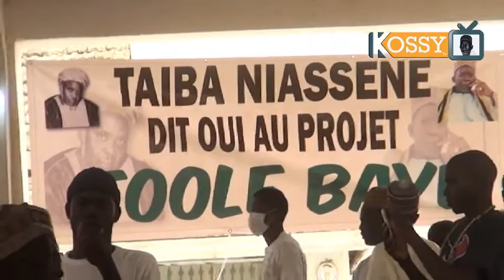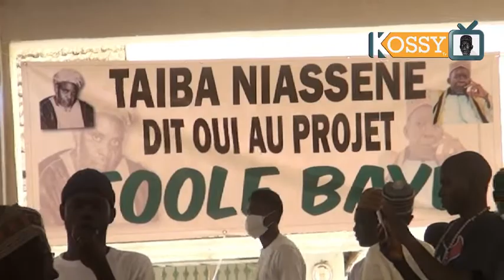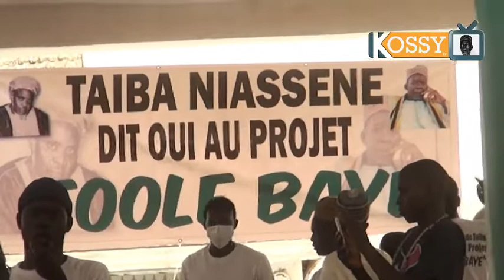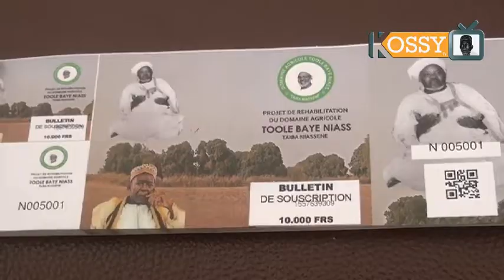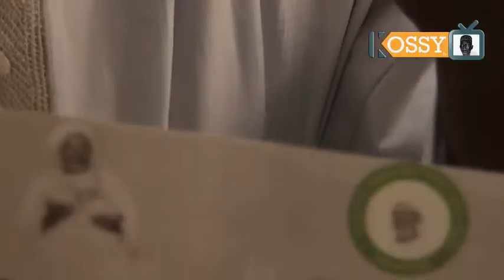Reportage sur le Projet"Toole Baye Taïba"initié par le Khalif Cheikh Mouhamadoul Mahy Ibrahima Niass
Retrouvez toute l'actualité de la Fayda de Cheikh Ibrahima Niass:conférence, gamou, ziara, et des reportages sur la faydatidiania et Médina Baye